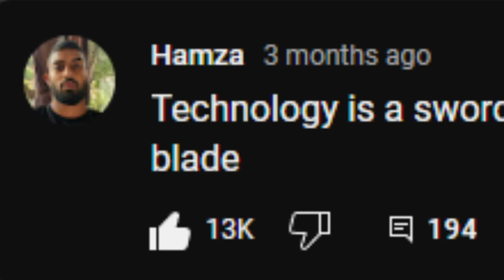You must UNPLUG yourself from the INTERNET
Nine out of ten people don't realize that, the way they're using the internet is all wrong. Most of us choose, instead of wielding modern technology as a weapon to aid us in our goals, to fry our brains, destroy our mental health, and waste our lives. It's of utmost importance that you start properly utilizing the internet and stop being a mere consumer.